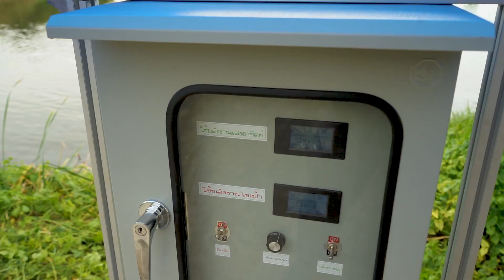แฮปปี้ฟาร์ม - เครื่องตีน้ำพลังแสงอาทิตย์-พรทวีไฮบริด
คุณจิมมี่ บิ๊กฟาร์มเมอร์ พาไปชมกังหันตีน้ำแฮปปี้ฟาร์ม พรทวี-ไฮบริด
นวัตกรรมพลังงานทดแทนกับการเปลียนแสงแดดให้เป็นพลังงานไฟฟ้า
นี่เป็นพลังงานสะอาดปราศจากมลพิษและเป็นมิตรกับสิ่งแวดล้อม

ชมข้อมูลสินค้าเพิ่มเติม

บจก.แฮปปี้ฟาร์ม เกิดผล
39/19 หมู่ 3 ตำบลเสม็ด อำเภอเมืองชลบุรี จังหวัดชลบุรี 20000